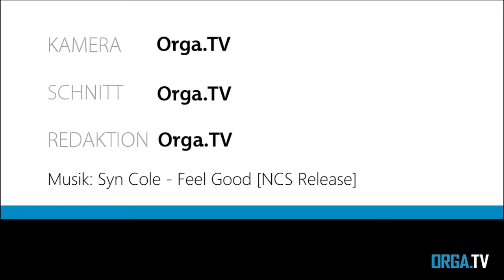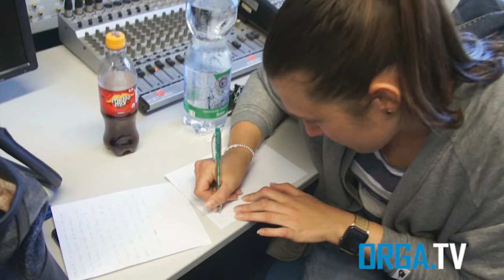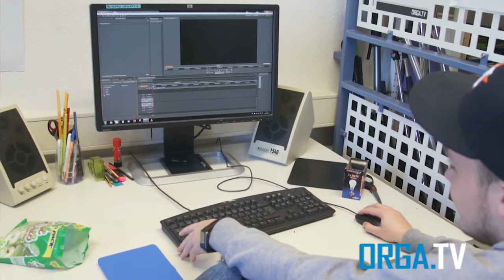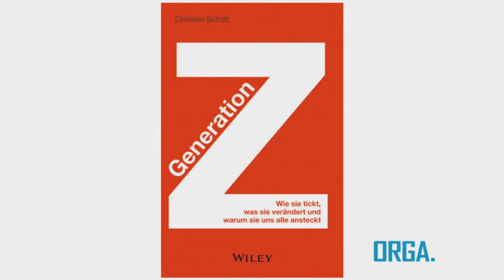orga.TV Sendung vom 26.04.2017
Herzlich Willkommen im Sommersemester 2017!